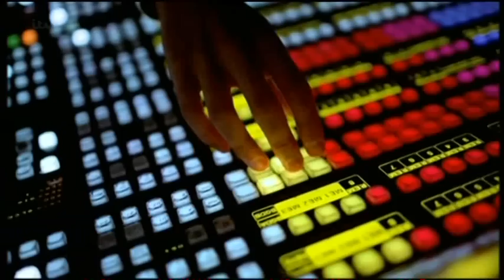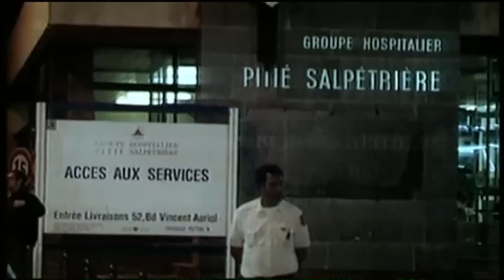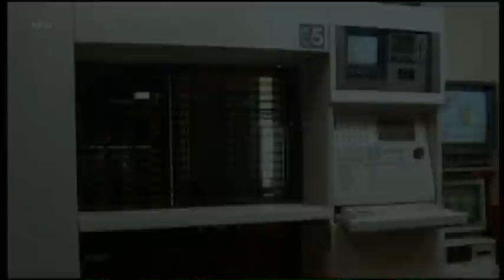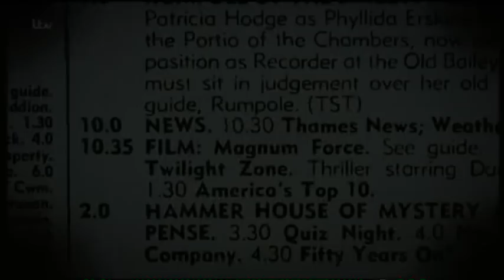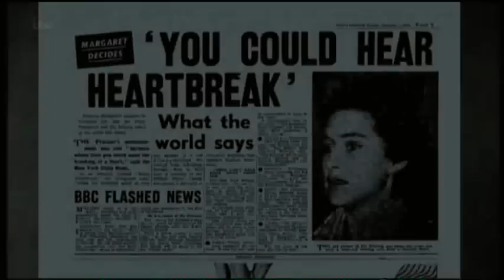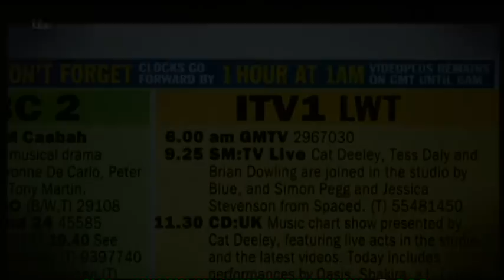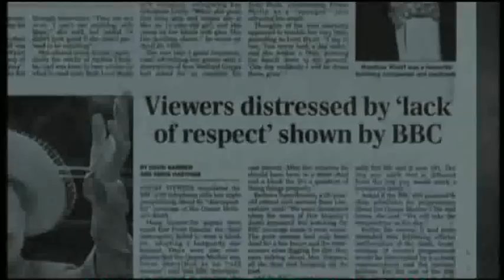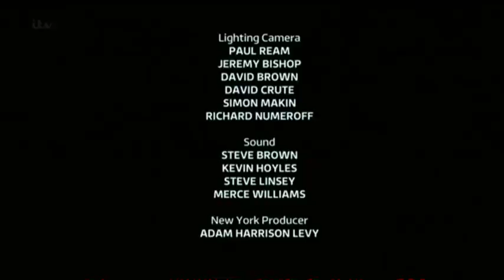Newsflash: Stories That Stopped the World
Documentary about various news stories in history, the stories behind them, and how they were reported.